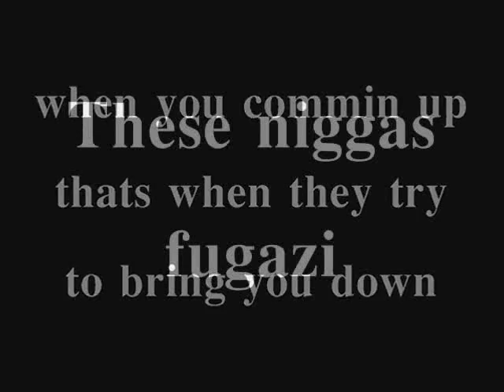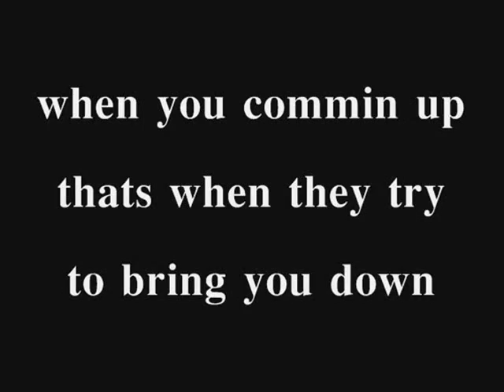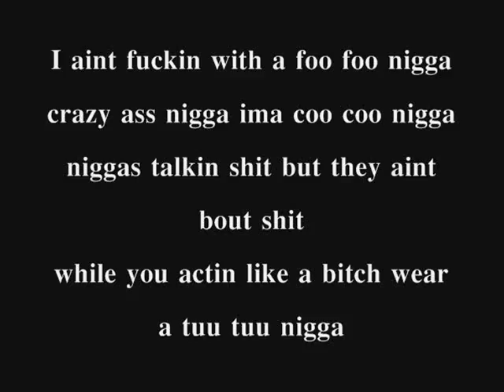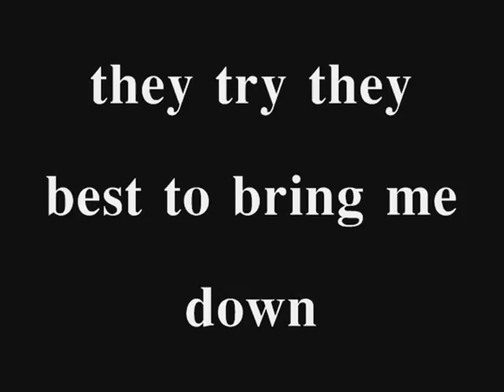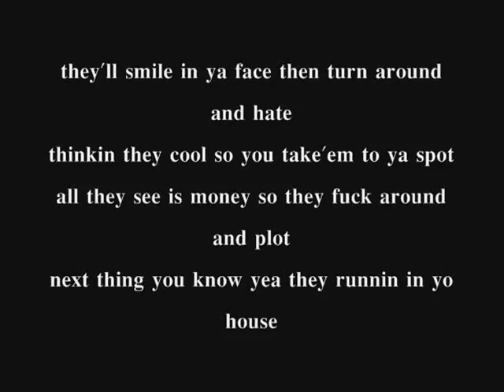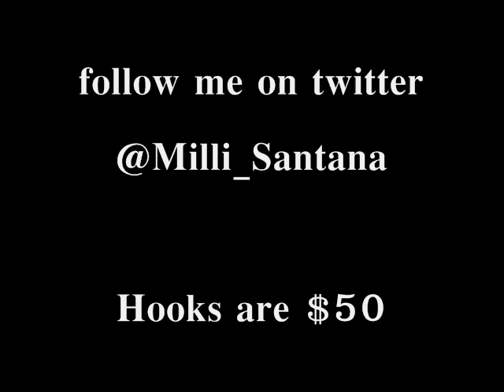Milli Santana feat. Saturn Gang ( Matt Beasy, Slay J & Ro Gotit ) - Foo Foo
Hooks are $50